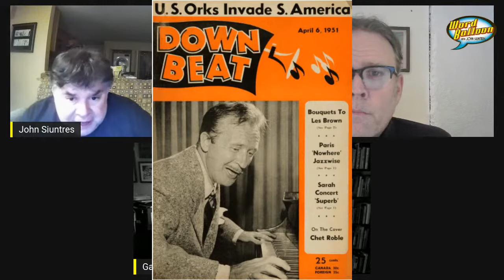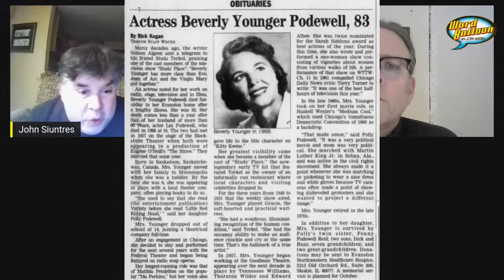Kinescope Studs Place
Studs Terkel's Improvisational weekly comedy/drama that was a cross between cheers and curb your enthusiasm